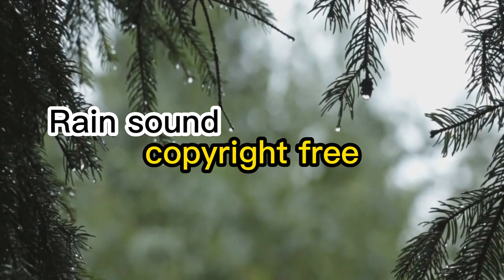Free background music for YouTube videos||no copyright download for content creators||Rain sound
We are always happy to make it easy for creators to be more productive in developing creativity on the YouTube platform. And our from of support is by recommending background music.
Everyday we learn and grow in maintaining that sharing spirit Help and support us yes in improving the quality of this channel.
Thank you for being a part of supporting creators by becoming a subscriber to this channel.
     "Inspiring journey"
This music has listened No copyright and no Attribution and can be monetized on the YouTube platform
Please download and use it to improve the quality of your work